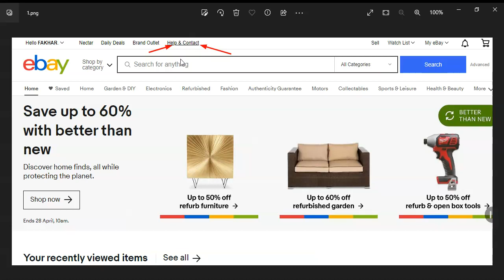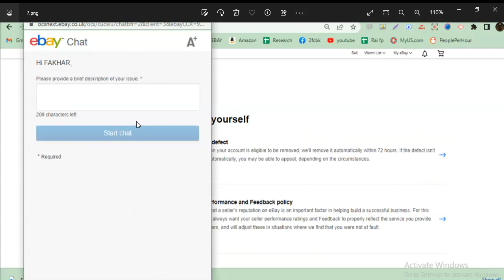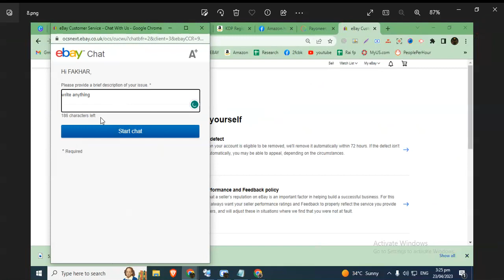How to chat with eBay customer service | eBay Live Chat | How to Use eBay Live Chat | Rai FP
How to Use eBay Live Chat
How to chat with eBay customer service
How to Contact Customer Support on eBay
eBay Customer Support
HOW TO CALL EBAY! Real live Customer Service 2023
HOW TO CALL EBAY Customer Service in 2023
How To Contact Ebay Seller Support For E-commerce Business
How To CALL EBAY Customer Support
How To Contact eBay | eBay Live Chat